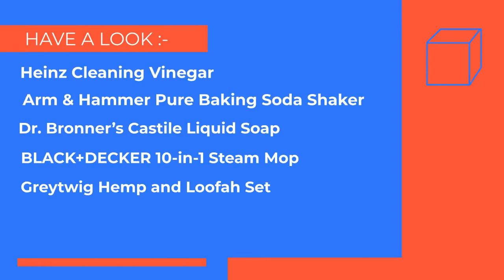Best Eco-Friendly Cleaning Products For Home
There are many commercial cleaners readily available in markets, but most of them are not eco-friendly. They pollute the air, land and water because they are made with dangerous chemicals or plastics. Get the eco-friendly cleaning products mentioned here for general house cleaning without hassle or stress